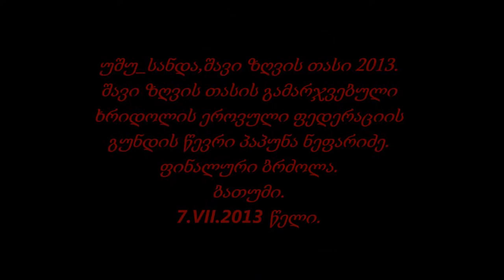Khridoli fighter Papuna Nepharidze(Georgia) Ushu_Sanda Black Sea Cup 2013.Fight for gold medal.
Ushu_Sanda Black Sea Cup 2013.Khridoli National Federation fighter Papuna Nepharidze. Fight for gold medal.Khridoli National Federatins team won Ushu_Sanda Black Sea Cup 2013.Batumi,Georgia.
07.VII.2013.
ხრიდოლიონი პაპუნა ნეფარიძის ნახევარფინალური ბრძოლა . ხრიდოლის ეროვნული ფედერაციის გუნდი გახდა შავი ზღვის თასის მფლობელი უშუ_სანდაში.ბათუმი.07.VII.2013 წელი.